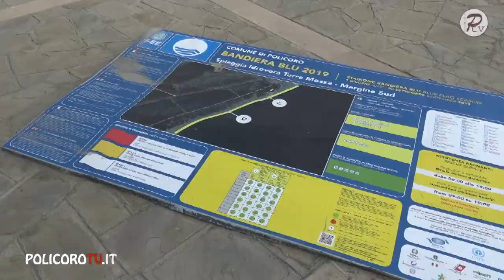Agricoltura e Turismo in ginocchio a Policoro